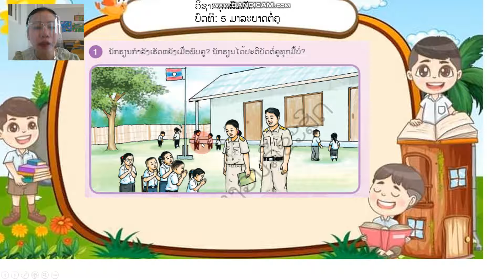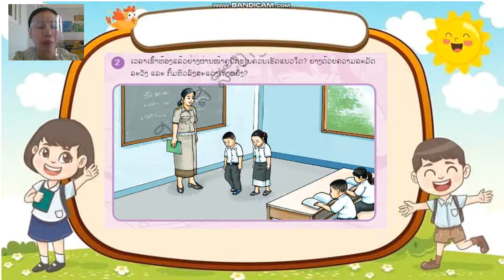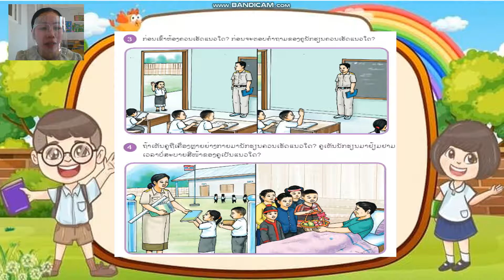ຄຸນສົມບັດ ປ 1 ບົດທີ5 ຄລິປ1 11/11/21